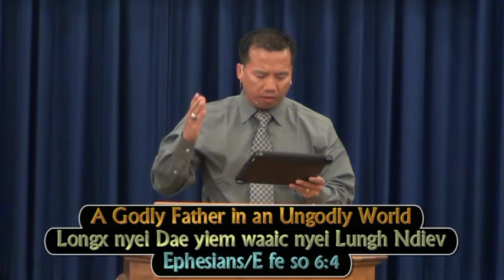CrossPointe Mien Baptist Church 6-21-15 Longx Nyei Dae Yiem Waaic Nyei Lungh Ndiev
Worship at CrossPointe Mien Baptist Church
(Music and Message/Nzung caux Zunh Doz)
Title/Hoc-dauh: A Godly Father in an Ungodly World
Text/Ging-sou: Ephesians/E^fe^so 6:4
Speaker/Zunh Doz Mienh: Yauzsing
For additional resources/Maaih nzung caux zunh doz yiem:
Podcasts: Crosspointe Mien Baptist Church